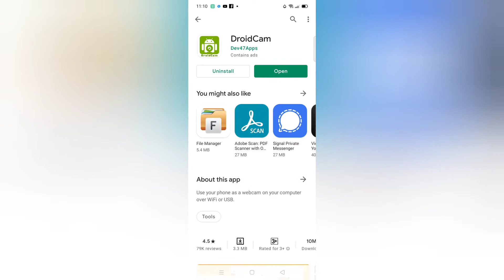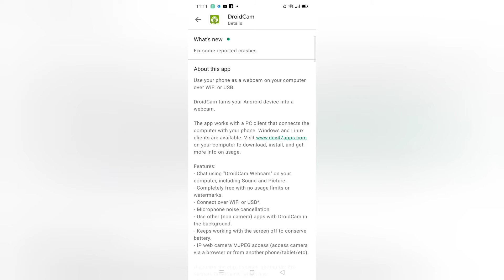Free Android App to Conduct Online Meetings | Droidcam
The app works with a PC client that connects the computer with your phone. Windows and Linux clients are available.